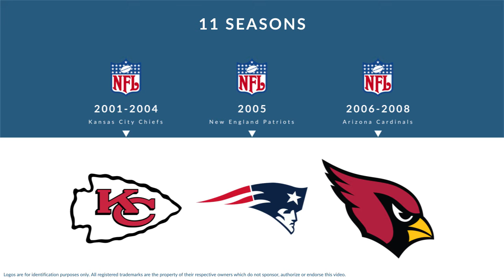Monty Beisel: Football Linebacker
Monty Beisel is a former professional football linebacker who played for 11 seasons from 2001 to 2010.

In college, Beisel played for the Kansas State Wildcats in Manhattan Kansas.

Professionally, Beisel played for the Kansas City Chiefs, the New England Patriots, the Arizona Cardinals, the Kansas City Chiefs, and the Arizona Cardinals.